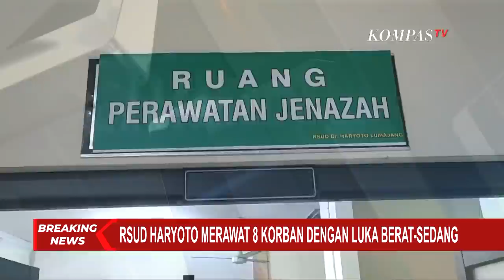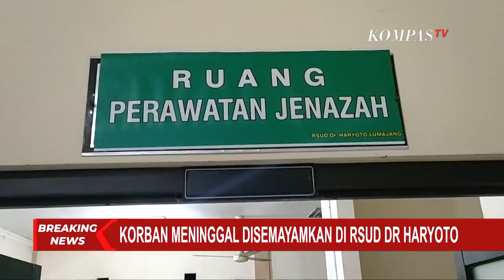Kondisi Terkini Pasca Erupsi Semeru, Warga Kembali Berdatangan ke Kantor Desa Usai Tilik Rumahnya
Untuk kondisi pengungsian pada pagi hari ini, Minggu (5/12/2021) banyak warga mulai berdatangan ke Kantor Desa yang sebelumnya pada dini hari sempat...